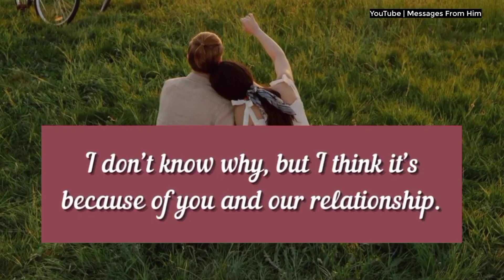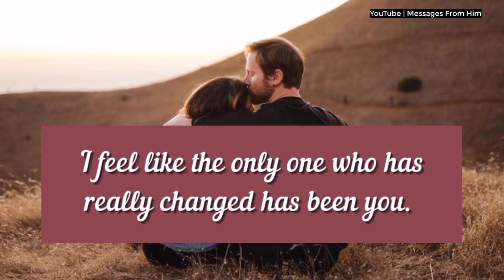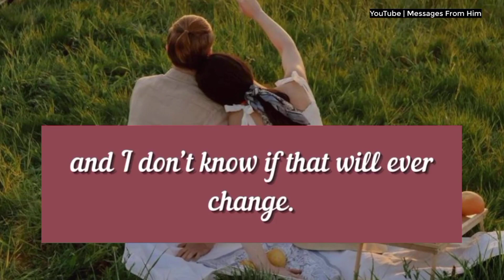DM To DF 💞💌| Baby, It's You 🌷🌼 I NEED All This Time 🔮✨🥀🫂❤️🧚📝 02 August 2024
RELATED QUERRIES :
dm to df
divine feminine